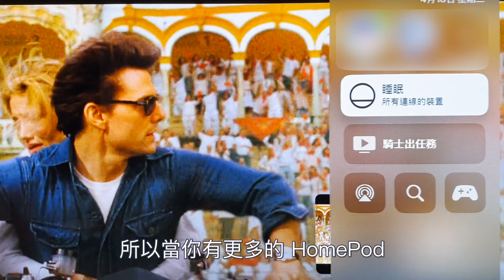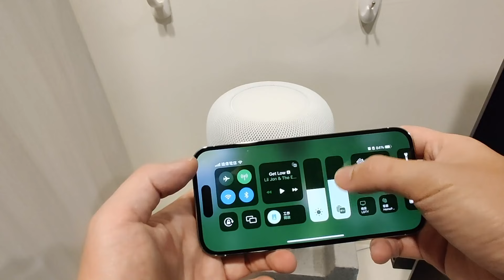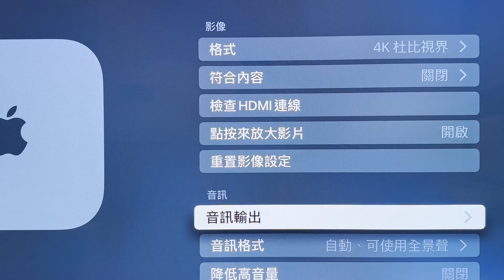HomePod 適合你嗎？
改良後推出的第二代 HomePod，該不該買？這應該是很多人心中的疑惑，音質的感受每個人都不同，無法一概而論，但除了音質以外，HomePod 使用上還有哪些特別之處呢？看完之後也許你就有答案了。

章節導覽
0:00 開場
0:56 搭配 Apple TV 立體聲
1:33 部署非常簡單
2:13 調整強烈的低音共振
2:59 空間感測解決小空間的問題
3:34 輕聲細語即可與 Siri 溝通
3:45 預設音樂服務平台
4:21 AirPlay 播放第三方音樂服務的缺點
4:58 無法使用 HomePod 播放遊戲音樂
5:36 適合買 HomePod？這四種狀況符合兩個
 總結